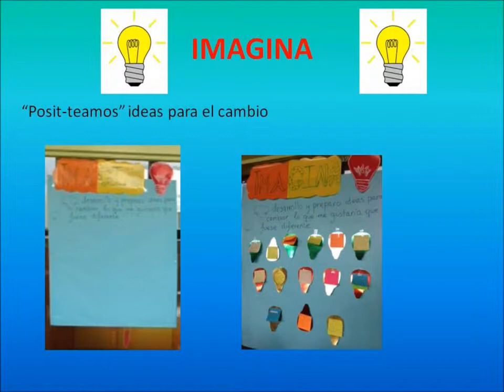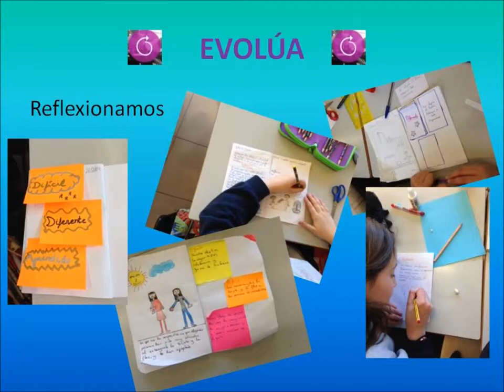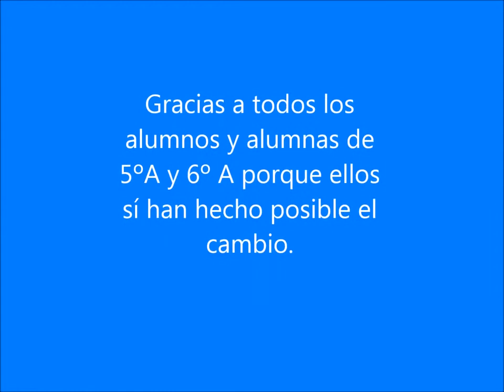DFC España 2014, Alegría y color: un barrio mejor, Colegio Nazaret Oporto (Madrid)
Los alumnos de 5 y 6 A detectaron un barrio triste y con poca vida por lo que decidieron
darle un poco de color y alegría regalando flores hechas por ellos y tarjetas con el slogan que
inventaron.

Este proyecto se llevó a cabo los días 24, 25 y 26 de febrero.